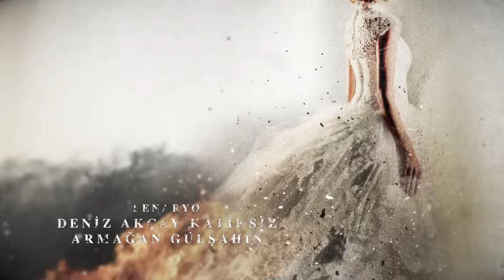Bride of Istanbul - Episode 162 (English Subtitles) | Istanbullu Gelin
Production : O3 Medya
Producer : Onur Güvenatam
Director: Zeynep Günay Tan
Scenario: Deniz Akçay Katıksız – Armağan Gülşahin